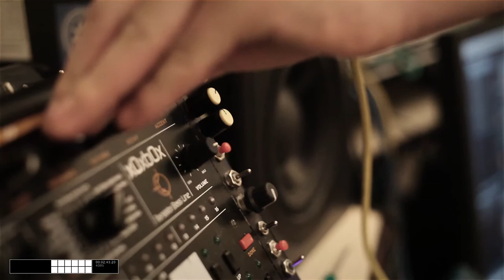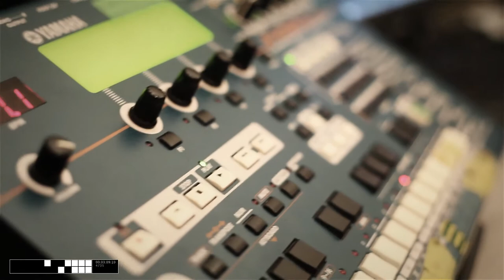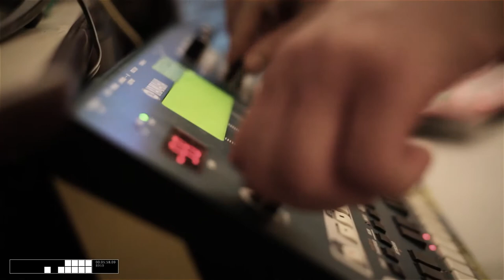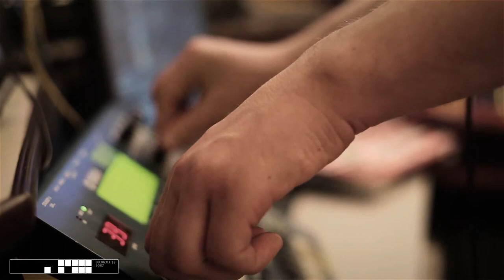2012.04.08 Easter Acid (part2)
Improv session with ESX, x0xb0x, RM1x, Sherman Filterbank
Audio recorded straight to the camera through Behringer Composer